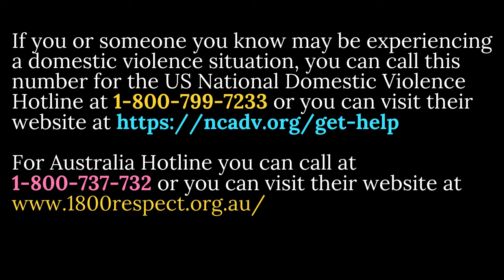S2 Episode 13: True Love Doesn't Hurt: Overcoming Domestic Violence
We are joined by Australia's Top Glamour Model and an aspiring actress Jasmin Shojai on how she still followed her dreams despite a traumatic experience with a domestic violence partner.

If you or someone you know is experiencing a domestic violence situation, you can call the United States National Domestic Violence hotline at

Guest Info:
Jasmin Shojai